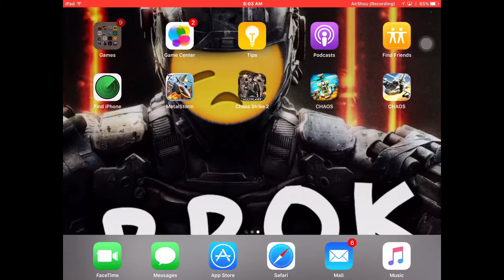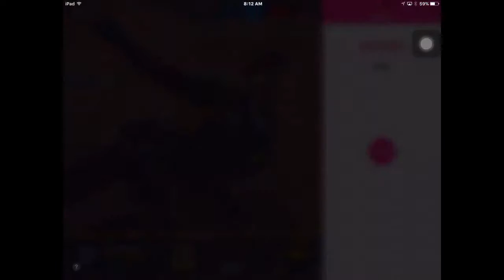Playing mc5 like a boss!!!'